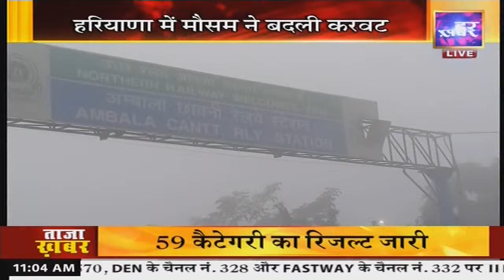खास खबर हरियाणा || 11 AM || 6 Feb, 2024 । Hindi News || Har Khabar